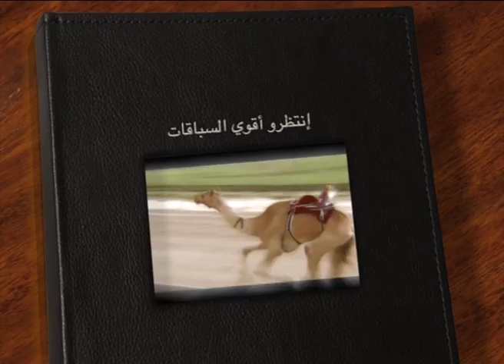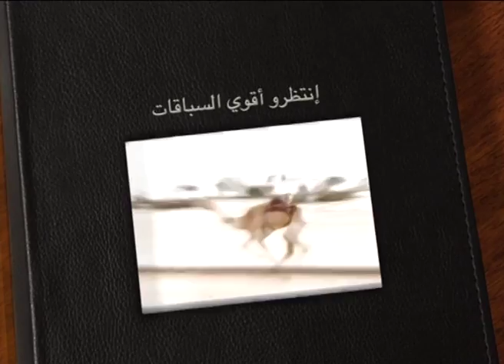ملخص السباق الختامي للشيوخ والقبائل مهرجان اللبسة أم القيوين مساء ٥ ٢ ٢٠١٤